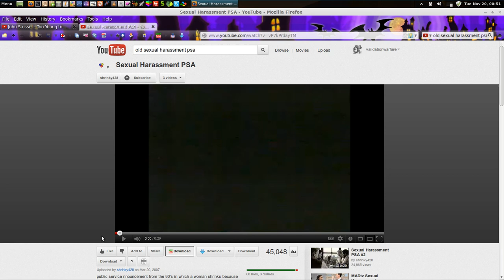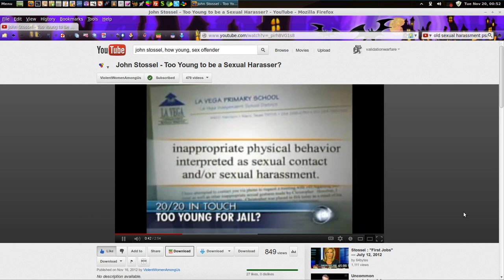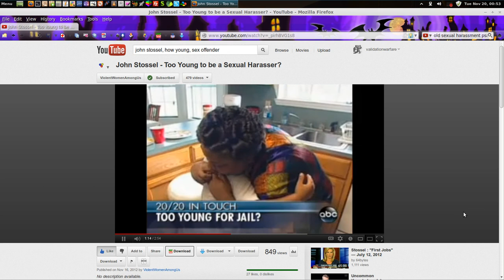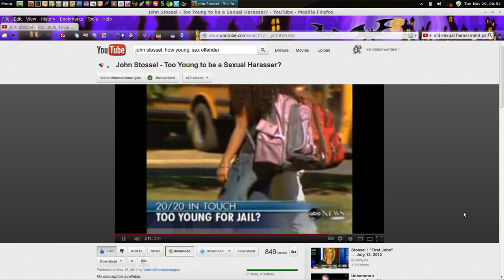Bullying with impunity - Preview the need for Elite MGTOW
We wanted to make this video to introduce the viewers into the type of bulling that is done exclusively to males and a type of suffering that is unique to men because of society's biased and warped perception of gender relations.  This is a clip taken from our discussion last night of where we tell our stories of how we were falsely accused and how it effects us and so many other men who are effectively bullied by today's toxic female.  We will upload the full video and/or audio from our discussion on this topic soon.  This video functions as an introduction into our discussion and for how we began tumbling down the rabbit hole and had no other recourse than to become Elite MGTOW.